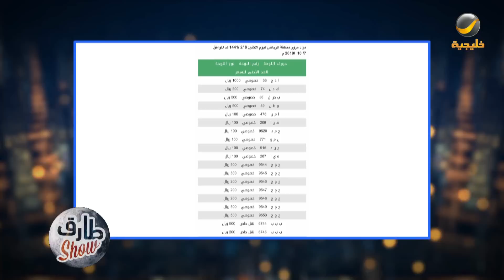برنامج طارق شو الموسم الثاني الحلقة 31 - ضيف الحلقة سامي الحكمي